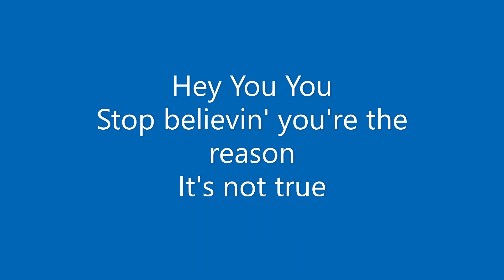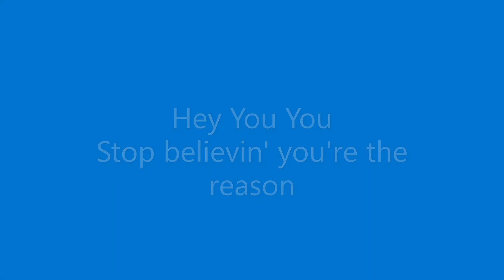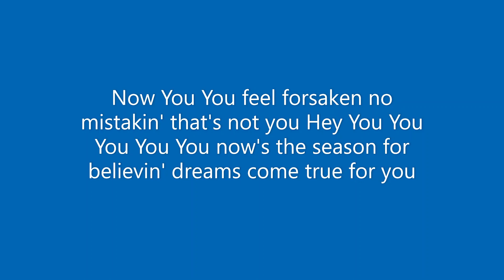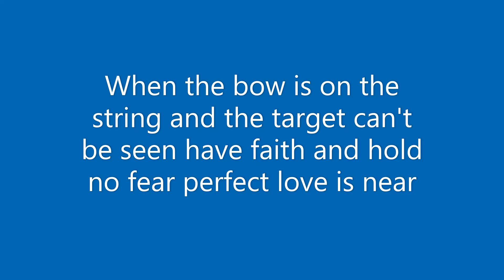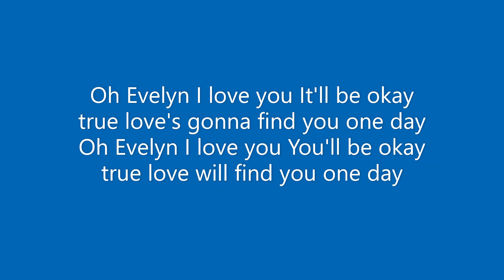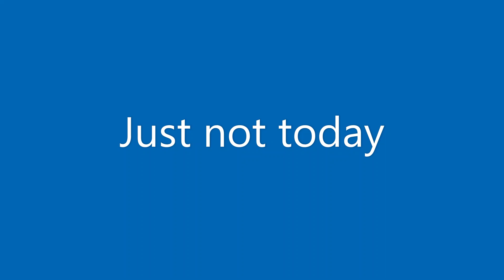Oh Evelyn Lyric Video Mike Delph 28JAN2023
Well, this one was inspired by one of my favorite human beings on Space Ship Earth. I don't know if it's possible for me to have more unconditional love for another. Evelyn, I hope you know that your ship is coming in very soon. For any girl or boy for that matter that has experienced a sad or bad break-up, I hope this brings you some comfort. One of my all time favorite songs that I have written, possibly because of my muse.